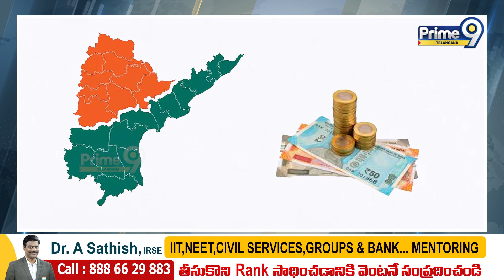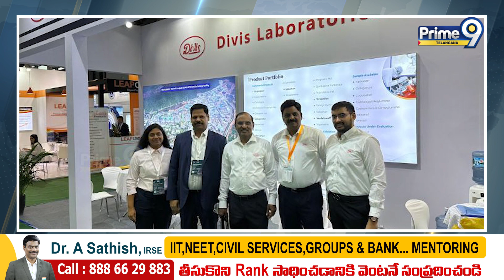దివి మురళీ సక్సెస్ స్టోరీ..! | Murali Divi Success Story , the billionaire | Prime9 Telangana